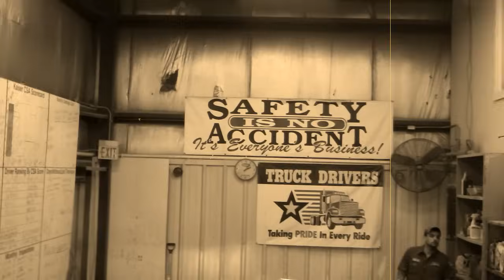Social Distortion - Winners and Losers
Social Distortion
Song: Winners and Losers
Album: Sex, Love, and Rock & Roll